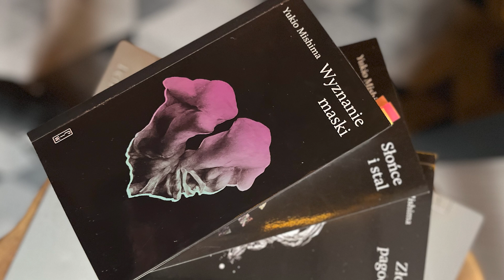Yukio Mishima - Wyznanie maski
Fragment Wyznania maski czyta Olga Sarzyńska.